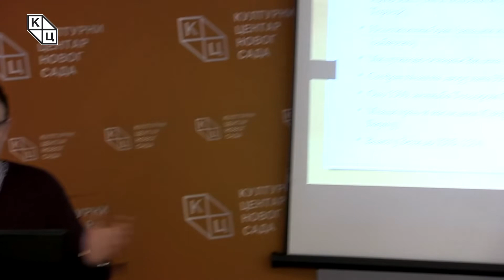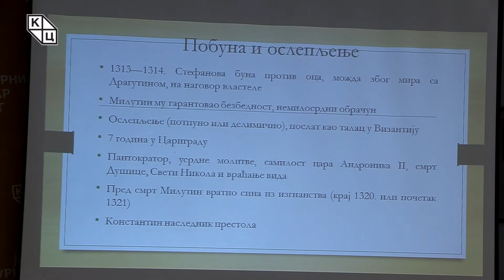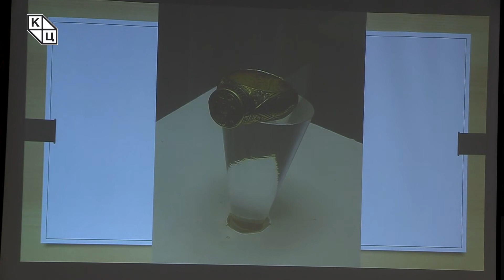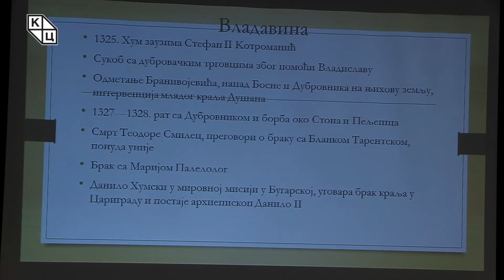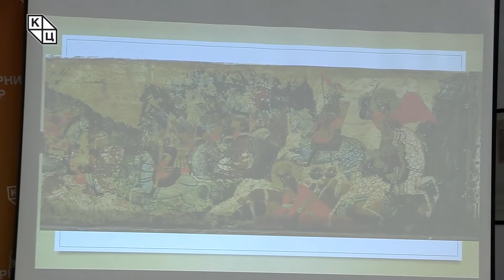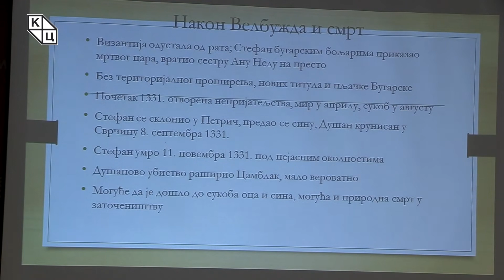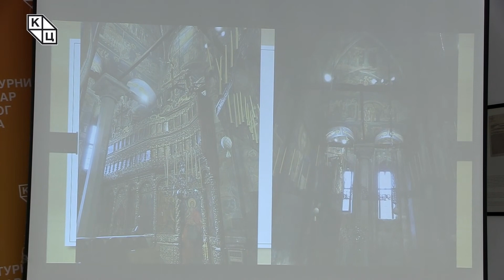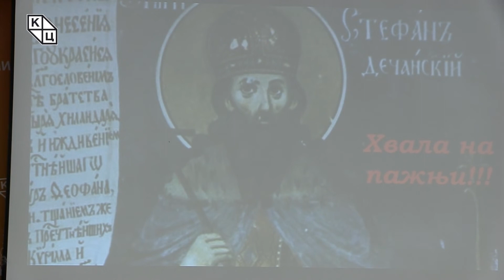Краљ Стефан Дечански – личност и култ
Поводом седамстогодишњице крунисања Стефана Дечанског, проф. др Борис Стојковски, председник Одбора за историографију Центра за истраживање православног монархизма, одржао је у Културном центру Новог Сада, 21. јануара 2022. године, предавање о животу и делу овог знаменитог српског владара.

Говорећи о породичној и политичкој димензији владавине Стефана Дечанског, др Стојковски је указао на кључне моменте у животу владара који је у српском народу столећима поштован као свети краљ. Презентоване фотографије инсигнија, манастира, фресака и уметничких радова посвећених детаљима из живота краља Стефана Дечанског, илустрација су значајног култа који је дубоко укорењен у традицији српског народа и Српске цркве.